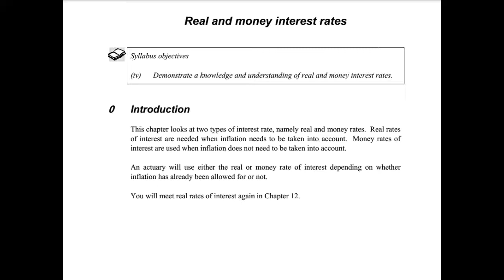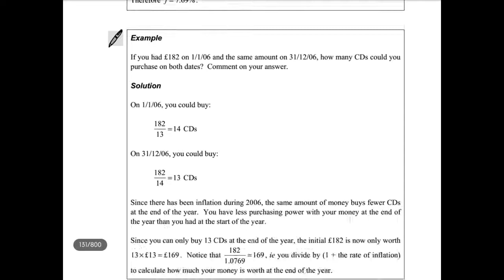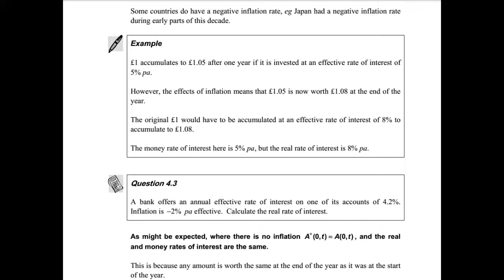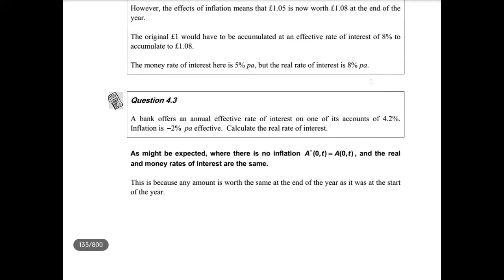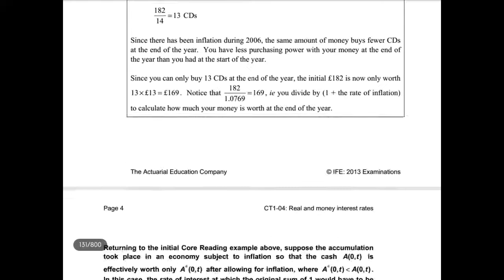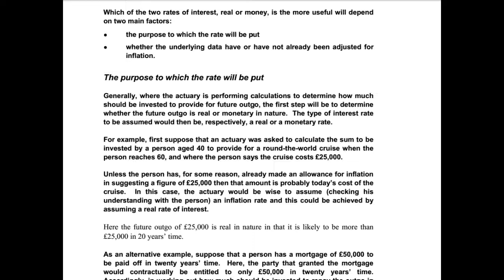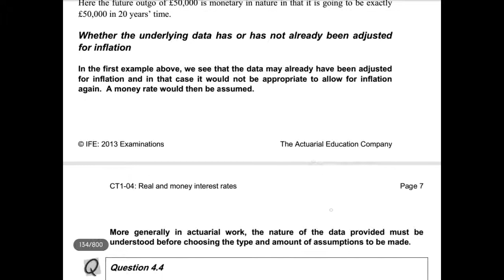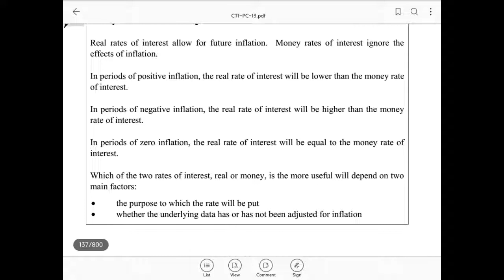CT1 Financial Mathematics - Ch04 - Real and money interest rates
Introduction:
This chapter looks at two types of interest rate, namely real and money rates. Real rates of interest are needed when inflation needs to be taken into account. Money rates of interest are used when inflation does not need to be taken into account.
An actuary will use either the real or money rate of interest depending on whether inflation has already been allowed for or not.